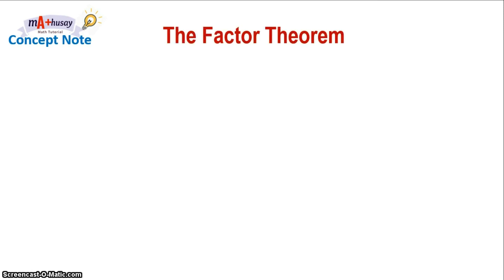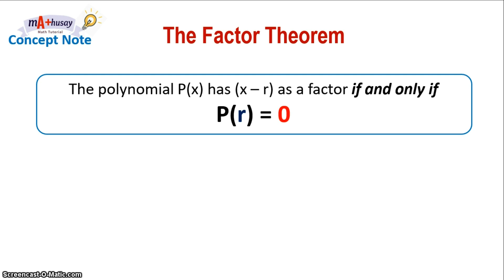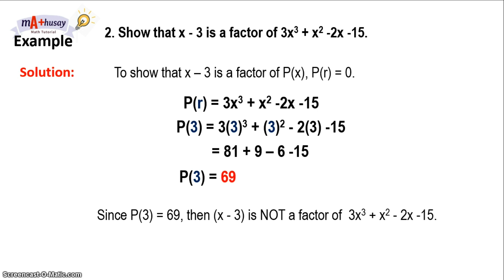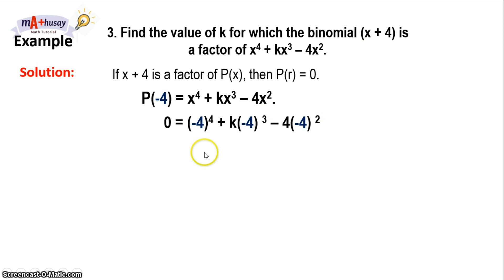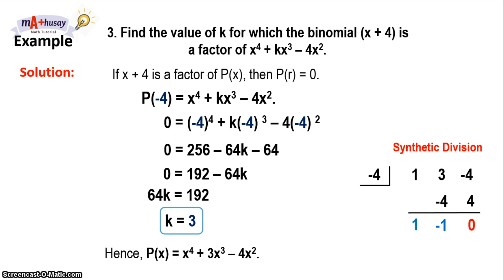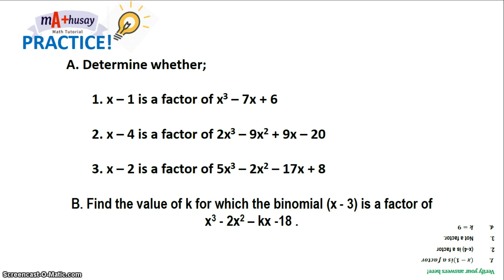FACTOR THEOREM || How to verify whether the given binomial (x-r) is a factor of P(x)? || Mathusay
In this video, you will learn what FACTOR THEOREM IS and how to determine whether the given binomial is a factor of P(x) or not.

After watching the video, try the exercises and share your answers on the comment section.

00:00 - Introduction
01:07 - Examples
07:53 - Exercises